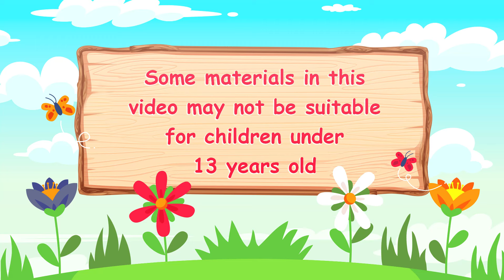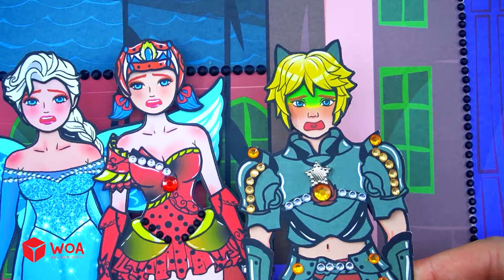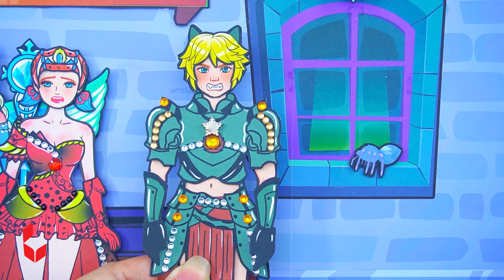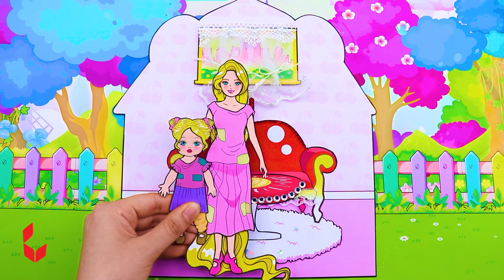Madre rica o pobre y su hija se visten con cabello nuevo | Muñecas De Papel DIY | Barbie Colombia